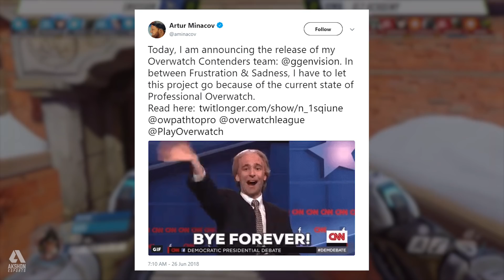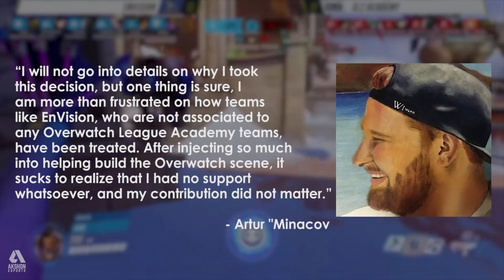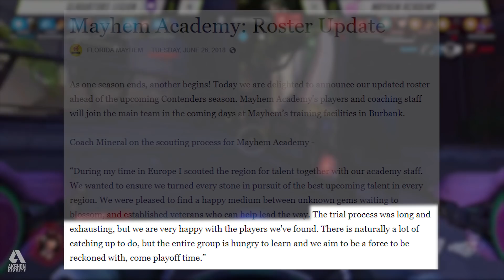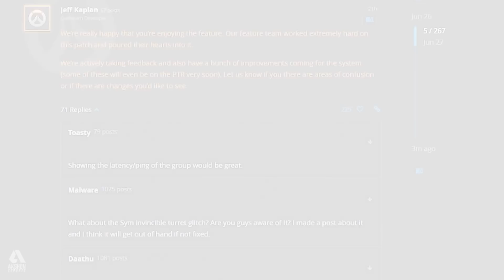EnVision Drops Overwatch Team, LAG Fines Iremiix & Mayhem Sign Hagopeun For Academy | Akshon Recap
Compete in our Akshon Esports Overwatch League Playoffs Bracket Challenge where you can put your OWL knowledge to the test and win some cool prizes!

Former London Spitfire support player Hagopeun signs with Florida Mayhem to join their Contenders team:

Iremiix gets fined by LA Gladiators and apologizes for his slur on stream:

Boston Uprising Neko admits to account selling one year ago and will approach Blizzard to be fined. The original tweet has since been deleted, but the post by tsbrobin311 remains

Our gear:

Microphone: Rode Portable Studio Recorder (NT1AI1BUNDLE)
Camera: Canon EOS 70D Digital SLR

The Overwatch League features the best players in the world, including Dallas Fuel's Taimou, EFFECT, Seagull, NYXL’s Saebyeolbe, JjoNak, Libero, Seoul Dynasty's Ryujehong, Miro, London Spitfire's Birdring, Profit, Carpe, Fleta among others.

Want more Akshon Esports? We're now on Discord! 😎 Join us for live game discussions, content suggestions and more!